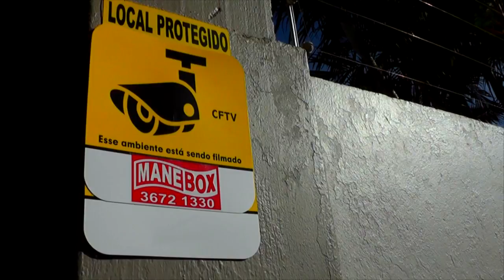PROTEÇÃO ANIMAL SERÁ PAUTA DE AUDIÊNCIA PÚBLICA NESTA QUARTA FEIRA NA CÂMARA DE TAPES.